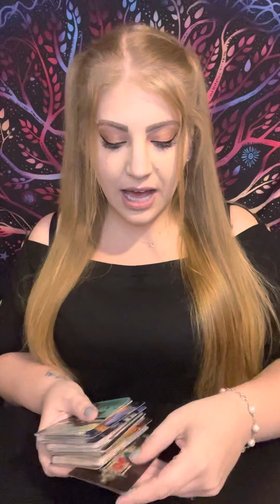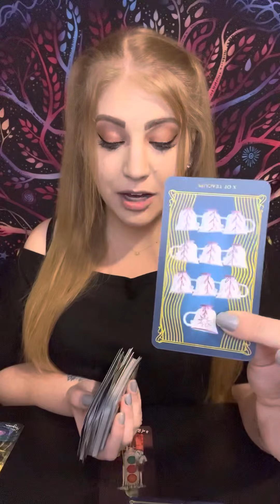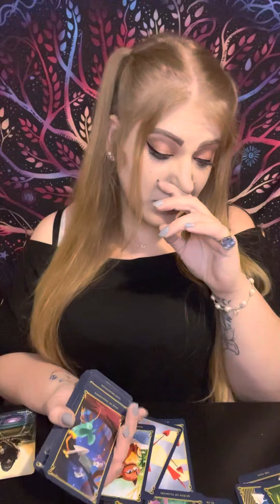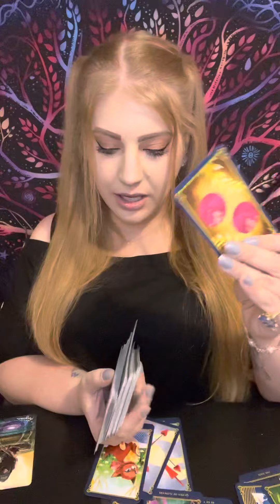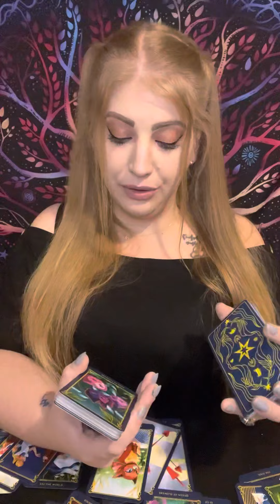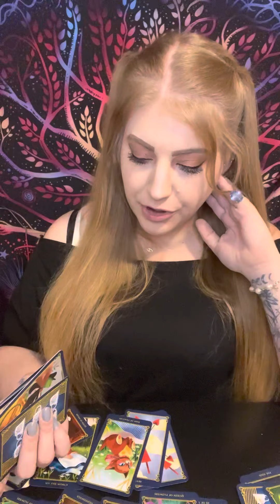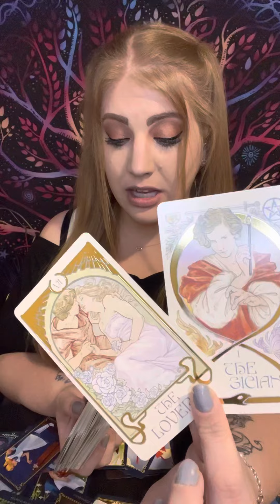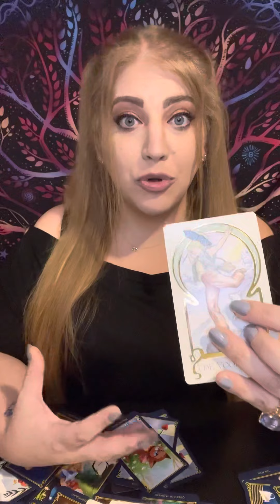GEMINI! JUNE 2022 Tarot Reading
If you are here, it is divinely guided ✨

 - Don’t have a tumblr? Cool, me either: silhouettetarot